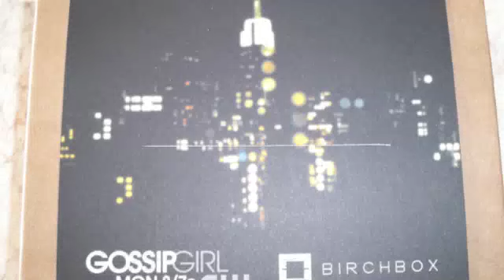Birchbox May 2012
Here is the May 2012 Birchbox.

I pay for all this with my own money.